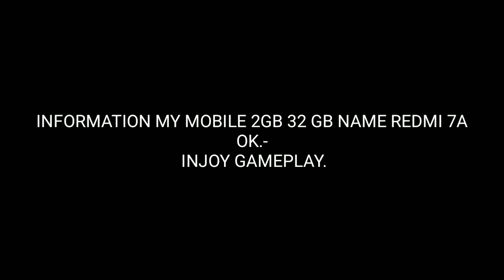Playing 1st time BGMI room 😍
No

Nice name Bhavesh age 15 and 5000rs mobile
BK WON YT